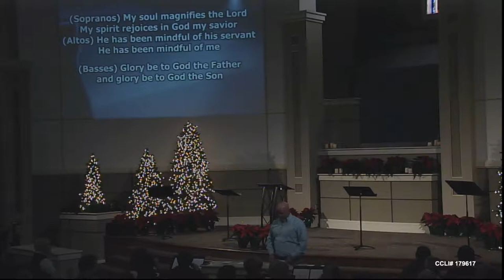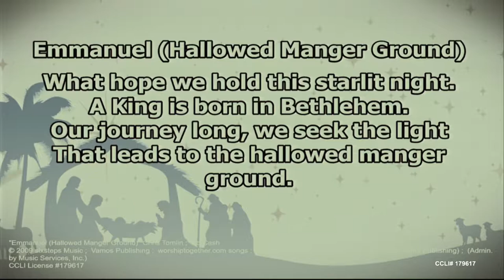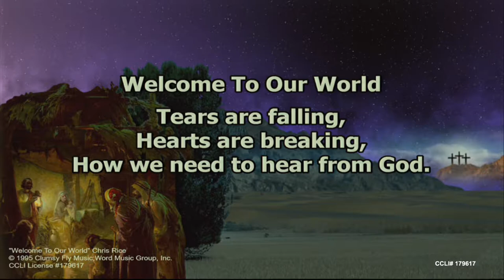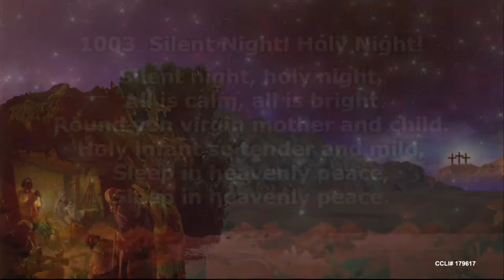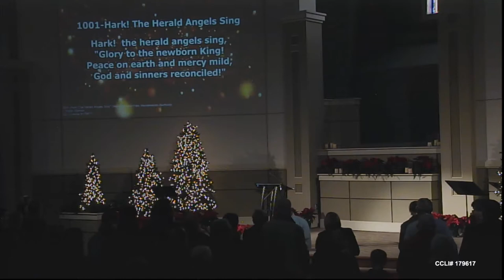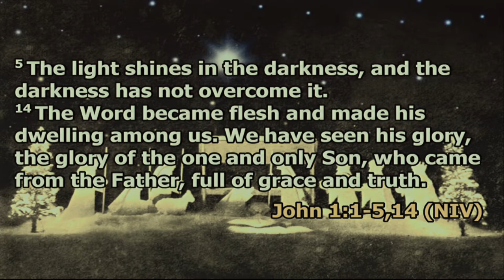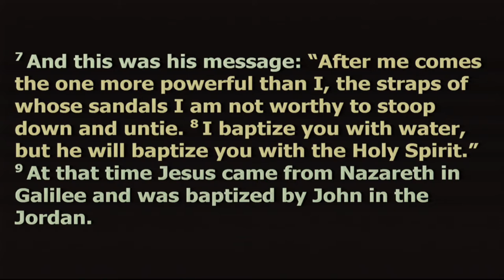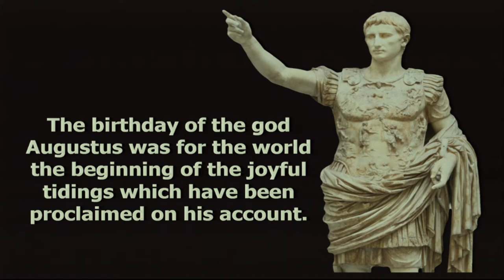Merry Christmas from Mark -- Jody Vickery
Sermon:  Merry Christmas from Mark
Speaker: Jody Vickery
Date: Dec 17, 2017